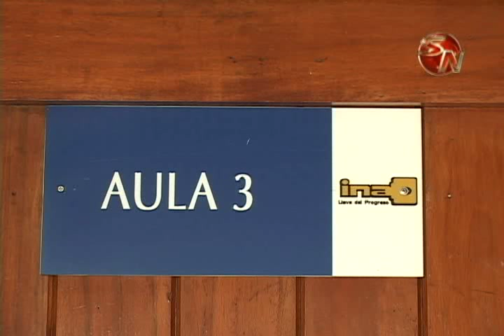INA tendra dos centros de formacion mas en la zona Sur